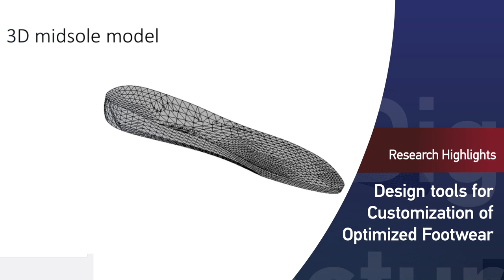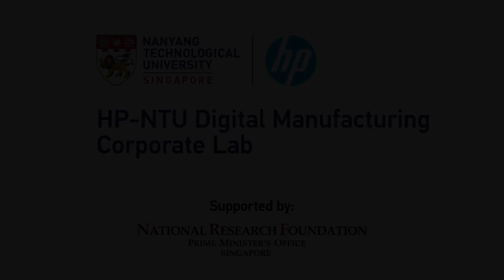HP-NTU Digital Manufacturing Corporate Lab Video